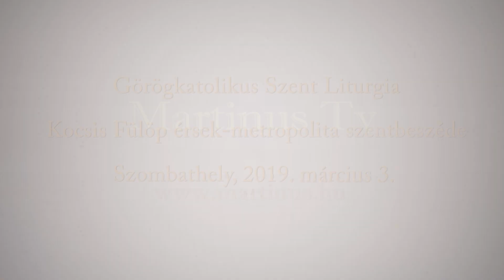Martinus Tv_20190303_Kocsis Fülöp érsek metropolita szentbeszéde